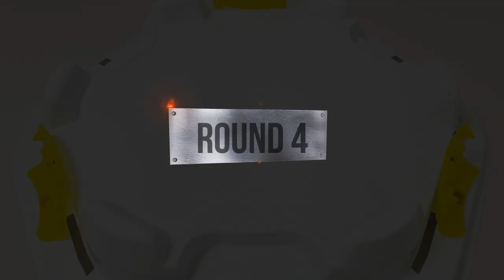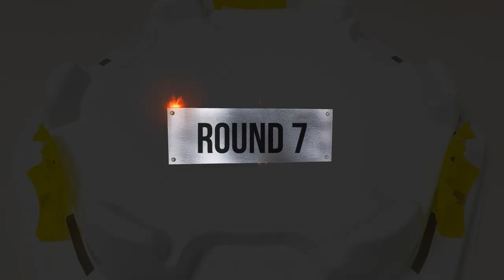Beyblade Burst Cho-Z 【 Phi VS Shu VS Free 】 Tripie Battle 베이블레이드 버스트 초제트 ベイブレードバースト 超ゼツ